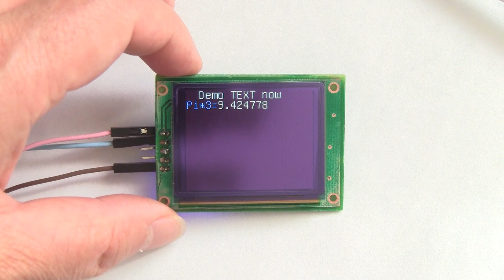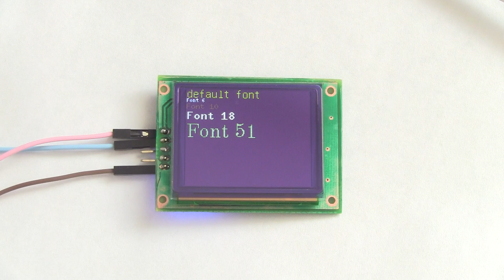Digole Serial Color OLED 160xRGBx128 Power: 2.1V to 9V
This new product was available in Dec 2013, this video is on prototype.buy it
The demo code is on Arduino UNO.
New Digole serial Color OLED, 7 fonts embedded, graphic functions, Micro commands set function let you draw complicated graph easy, display 256 color and 262K color at same screen, compatible commands down with older Digole serial LCD/OLED products.
Of course, it's easy to use as other Digole serial display
Suitable for battery powered instrument, mini photo frame, mini oscilloscope and more